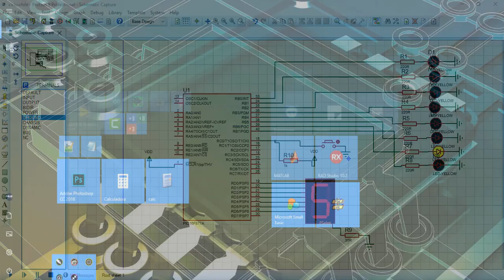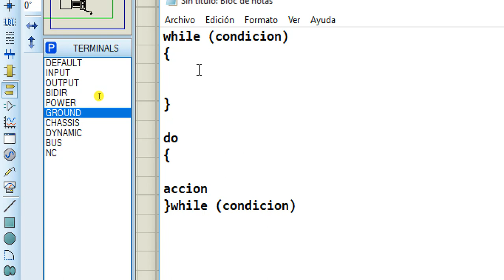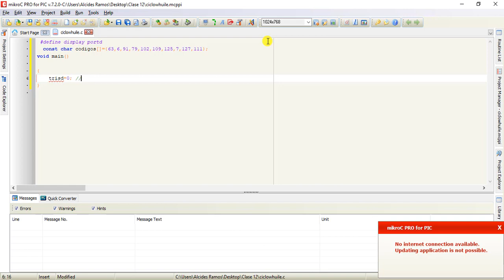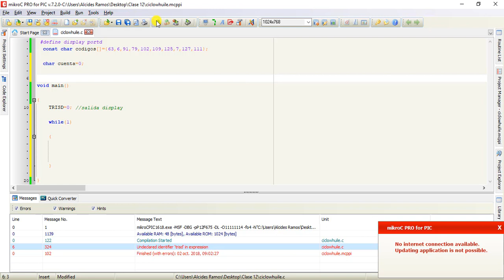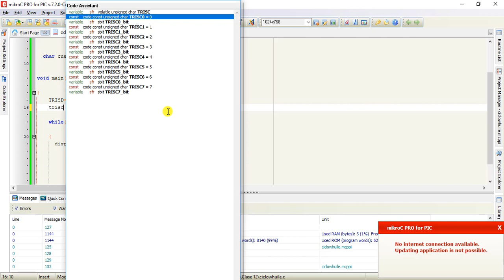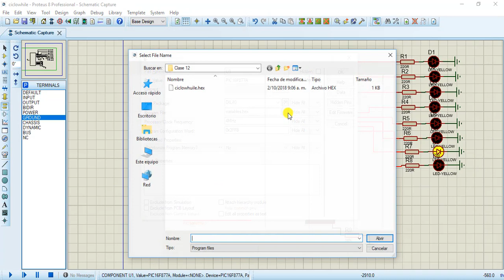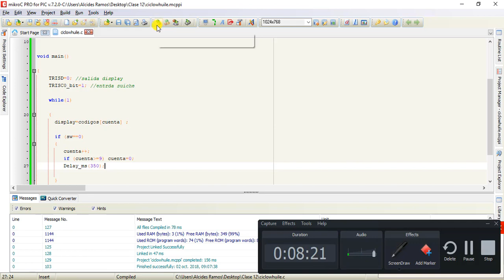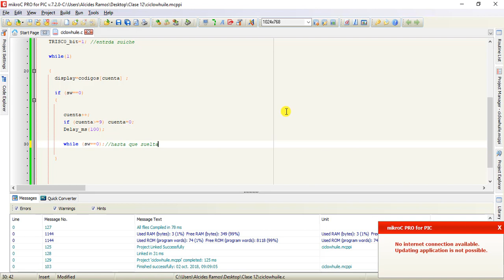CURSO DE MIKROC PARA PIC LECCIÓN 12 (CICLO WHILE)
Muestra una aplicación con el ciclo while